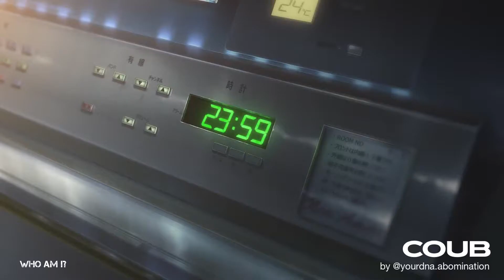Горячее - nemzethy hiphop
Музыка из видео:

00:01 Eminem - Without Me